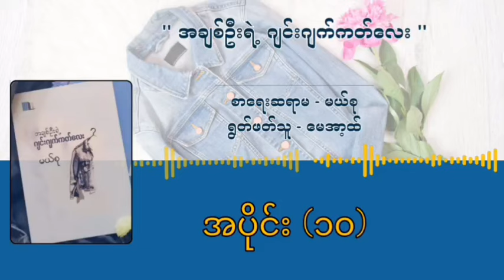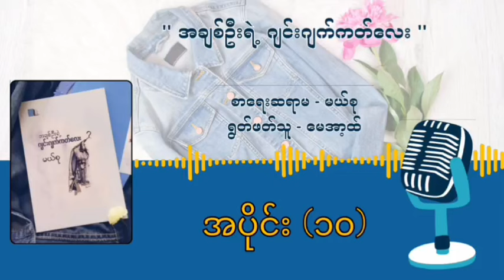အချစ်ဦးရဲ့ဂျင်းဂျက်ကတ်လေး အပိုင်း - ၁၀ // မယ်စု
Title - အချစ်ဦးရဲ့ဂျင်းဂျက်ကတ်လေး
Episode - ၁၀
Writer - မယ်စု
Reader - May Art